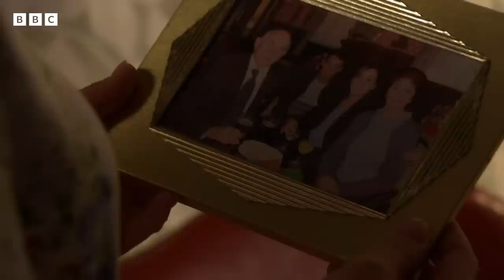"In Memory of Dot..." 🕯 | Walford REEvisited | EastEnders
Watch the NEW series of Albert Squared², the EastEnders gameshow, here ➡️
Sonia receives a heartbreaking phone call to say that Dot has passed away. Once the news has been broken to everyone in the Queen Vic, Walford decide to pay tribute to Dot as they turn on their Christmas lights.
Viewers in the UK can watch this episode, plus more on BBC iPlayer here ➡️